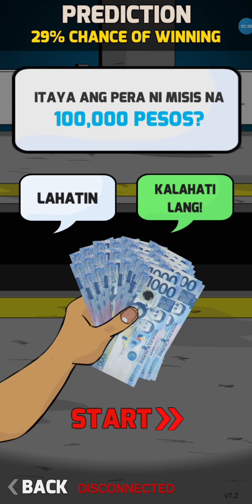ANG LAKI NAMAN NG BOOBS ni Manok na SIRENA ULALAM YUMMY😋😋😋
Manok na pula multiplayer download now on play store and lets play manok na pula multiplayer if you wish to play this kind of game even to adult or younger than one. 😂😅😁😅🤣